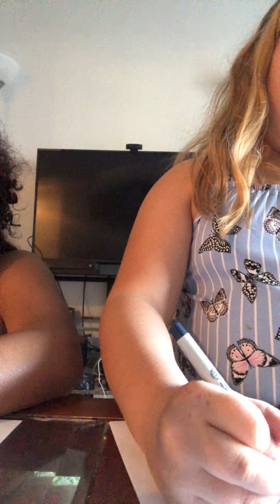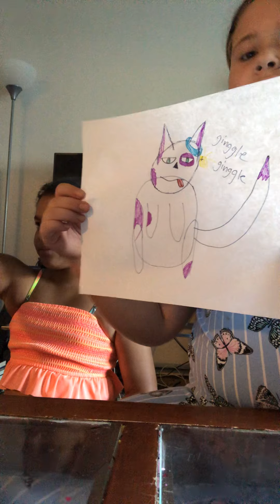August 3, 2020